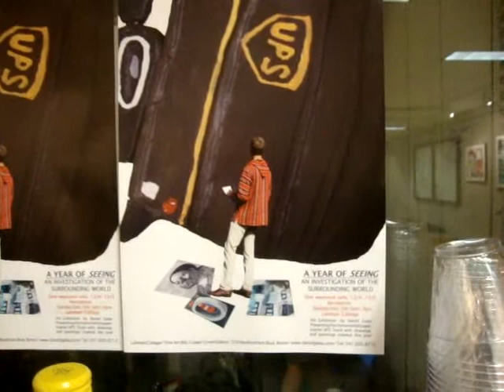A YEAR OF SEEING BY DANIEL GALAS. 2010.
A YEAR OF SEEING by the talented Daniel Galas was shown at Lehman College. The opening reception was on Dec 5th 2010.
Daniel Galas was unveiling his 23 ft. x 13 ft. paper mache UPS Truck installation along side many drawings and paintings that he created from life this past year.

The work in this exhibition focused on the fundamental, yet often overlooked, relationship we have with our immediate surrounding environment. This exhibition was Daniel's response to the growing abstract quality of modern life in the 21st century. To quote philosopher Alan Watts, "we're so tied up in our minds that we've lost our senses. Time to wake up!"